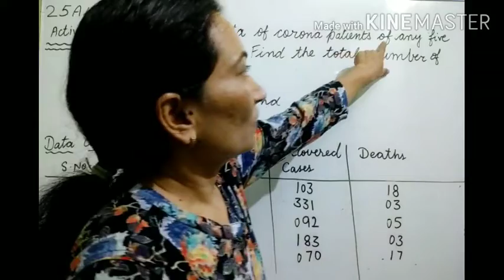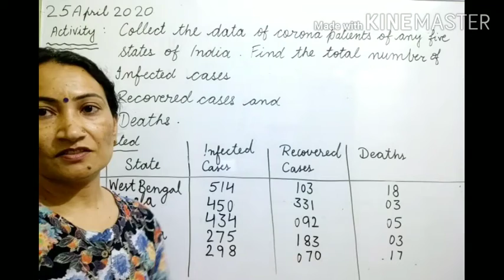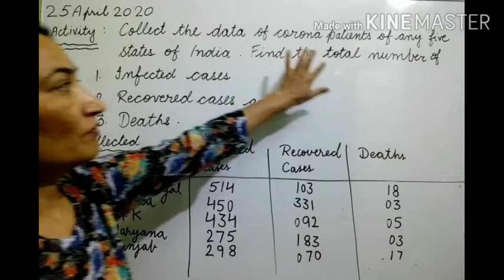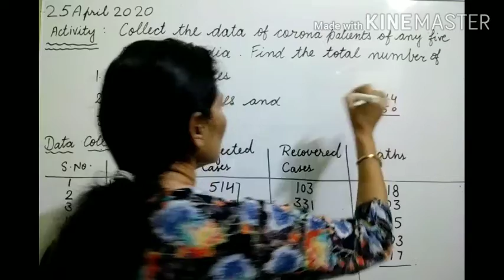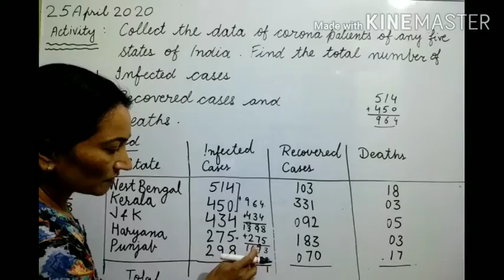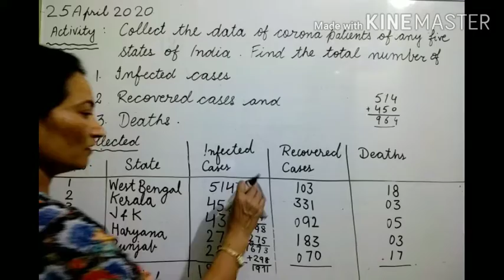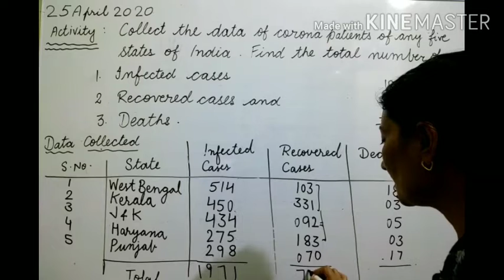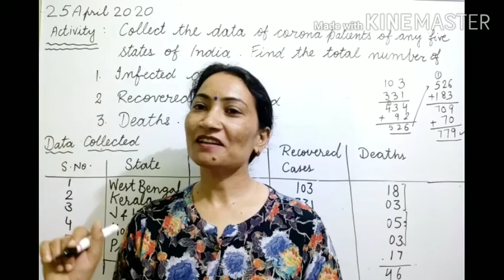Saturday activity Class - 2 by GEETA SHARMA